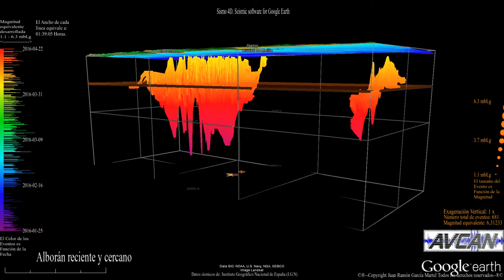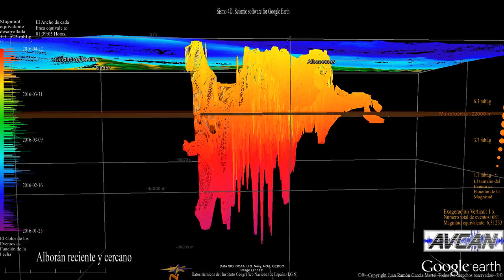Un Perfil Sísmico del mar de Alborán a 22 de Abril de 2016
Un posible  Perfil Sísmico del mar de Alborán a 22 de Abril de 2016 elaborado a partir de los datos sísmicos del IGN desde el comienzo de la presente crisis sísmica en que se han utilizado aquellos terremotos con profundidad asignada por el IGN. Se observan claramente dos agrupaciones de eventos, una en el mar frente a Aluhucemas, Marruecos y otra ya en el mar frente a la frontera de Marruecos y Argelia. Las dos gráficas correspondientes a cada agrupación, parecen querer unirse en algún punto en lo profundo entre ellas.